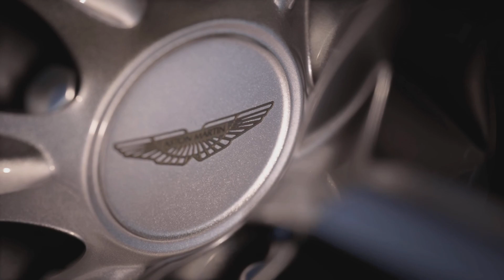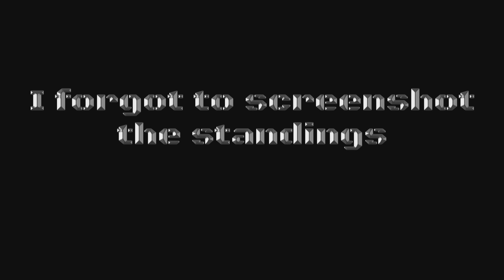GT7 GTWS Manufacturers Cup Exhibition Series 2023/24 Season 3 Round 1 (Live Com)